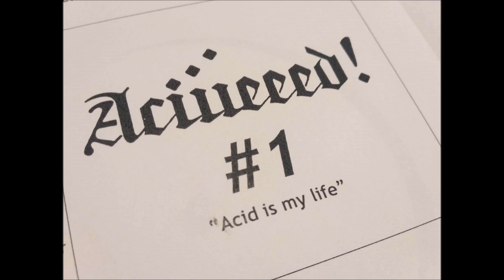Mike Hawk - Freak ( Aciiieeed!)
From 2005 sampler "Acid Is My Life" (ATA-001)